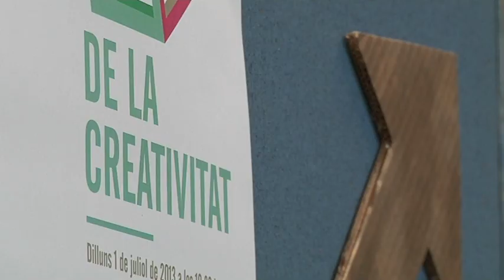El Arte y la Ciencia de la Creatividad - JOHN McWHIRTER